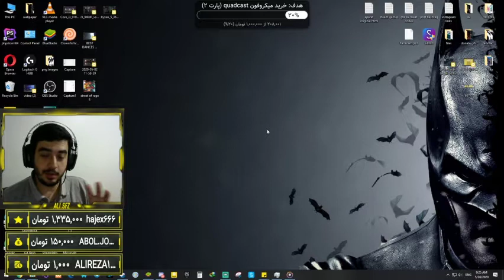پارت دوم بازی Sruvivin mars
این ویدیو گزیده از  استریم بازی surviving mars هست امیدوارم خوشتون بیاد.
دوستان نظرات و کامنت های شما دلگرمی  و حمایت  بزرگی برای من است.
اگر از ویدیو خوشتون اومد حتما لایک و سابسکرایب کنید.